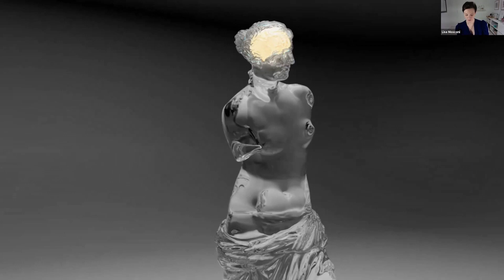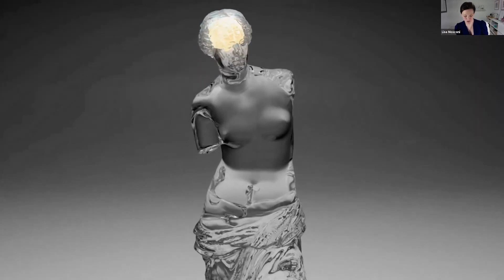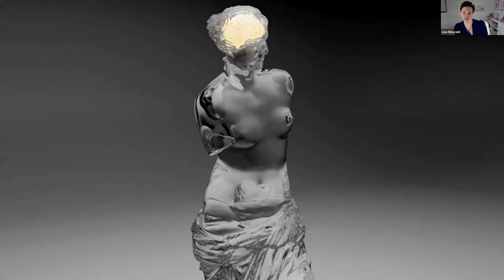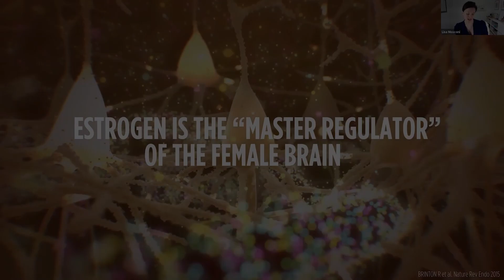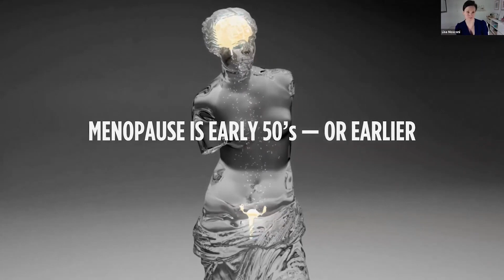Come explore the intersection of neuroscience, neurology and radiology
How do sex and gender affect brain aging? Lisa Mosconi, PhD, is developing a precision medicine approach to women’s brain health. Learn ways in which an individual’s biology and hormones are integrated with brain health in this highlight video from Dr. Mosconi's BrainHealth Presents talk, Hormones’ Impact on Cognitive Health and Alzheimer’s.

The Center for BrainHealth® – part of The University of Texas at Dallas – is a nonprofit research institute redefining how people understand and address the brain’s health and performance. Our team conducts leading-edge research and creates science-backed programs that empower people to be more proactive about their own brain health.